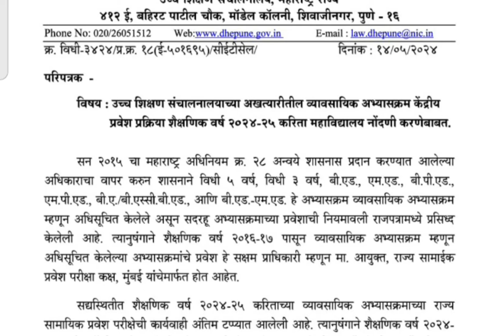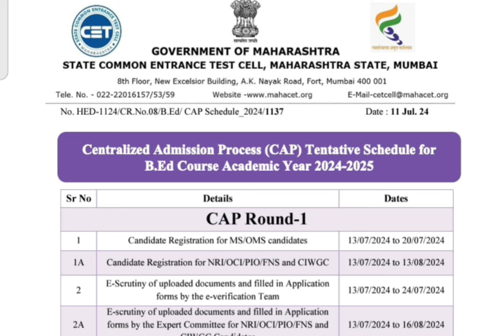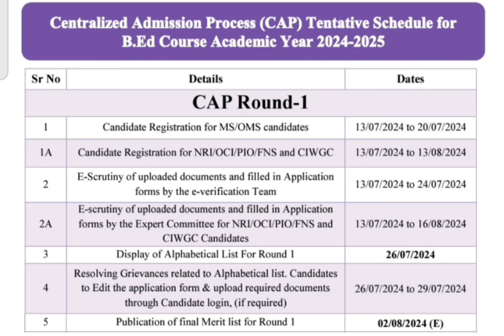B.Ed. Cap Round Schedule I Last Date _काॅलेज प्राधान्यक्रम कधी ? B.Ed. Admission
B.Ed. Cap Round Schedule I Last Date _काॅलेज प्राधान्यक्रम कधी ? एकूण प्रवेश संदर्भातील महत्वाची माहिती या व्हिडिओत देण्यात आलेली आहे.
BEd_Cap_Round_Schedule_Last_Date_काॅलेज_प्राधान्यक्रम_कधी_?_BEd_Admission
kalabharti channel
kalabharti art of teaching
B.Ed. Admissioin schedule
B.Ed. admission timetable
B.Ed. admission last date
B.Ed. Admission document
B.Ed. Admissiion infomaration
B.Ed. fees,B.Ed. cap round
B.Ed. Cap round update
College allotment
B.Ed. College
काॅलेज प्राधान्यक्रम कधी